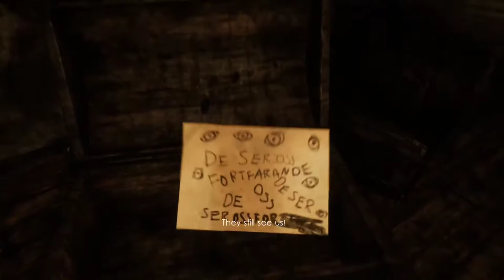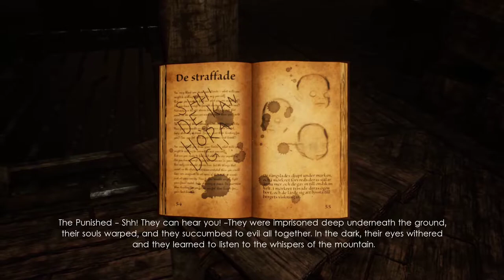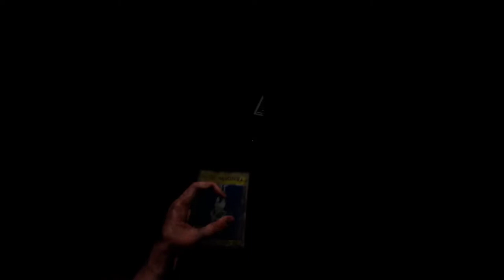Unforgiving: A Northern Hymn Silent Gameplay No Commentary Part 8